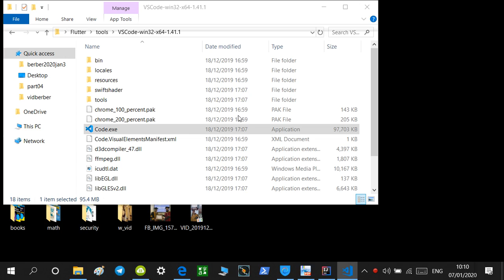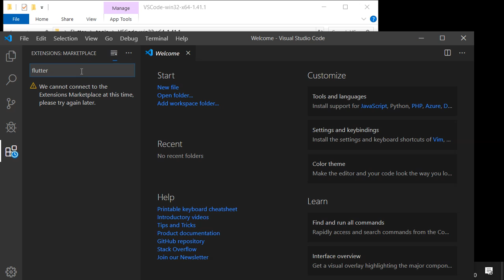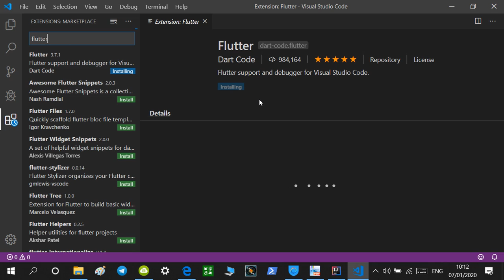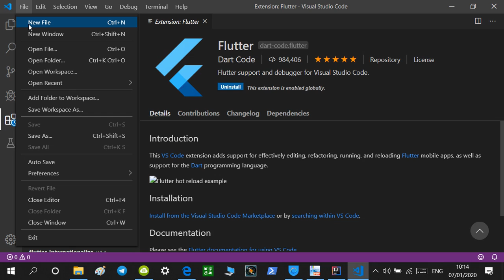Flutter-1.12. IDE devTool for vs code